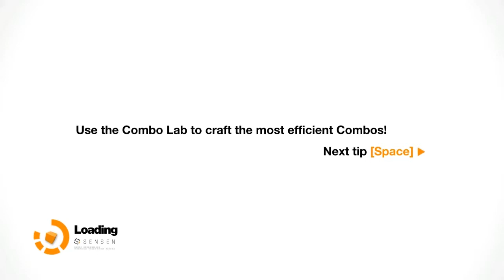Let's Play Remember Me Part 17